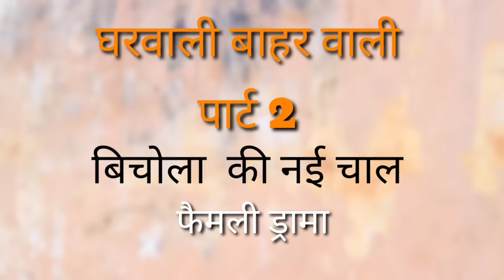Full Moovi Gharwali Baharwali @HAKKUSINGARIYA Vlog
Full Moovi Gharwali Baharwali ‎@HAKKU SINGARIYA  Vlog